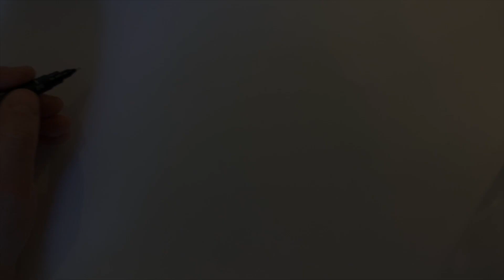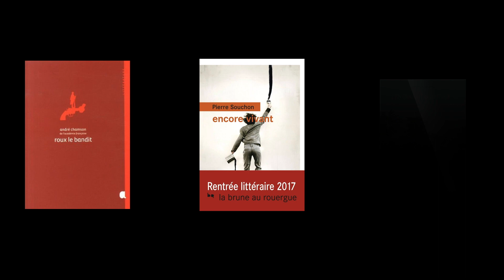Trois livres qui comptent pour Aurel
Aujourd’hui, c’est Aurel, parrain de La Cavale, qui partage son engouement pour trois livres, qui ont en commun ces terres des Cévennes méridionales qui lui sont chères. Merci beaucoup, Aurel, d’avoir pris le temps de nous concocter cette présentation — et en outre de l’accompagner d’un dessin original !
Librairie La Cavale
24 rue de La Cavalerie
34090 Montpellier